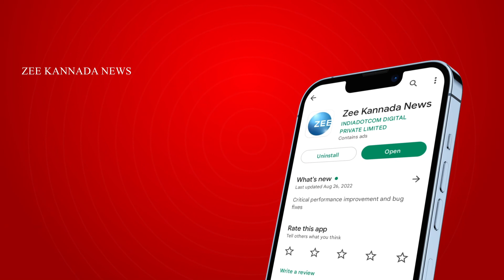SANTHOSH LAD PROPERTY | ಕೋಟಿ ಕೋಟಿ ಇದ್ರೂ ವಾಹನ ಇರೋದು ಒಂದೇ..!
ಕಲಘಟಗಿ ವಿಧಾನಸಭಾ ಕ್ಷೇತ್ರದಲ್ಲಿ ಕಾಂಗ್ರೆಸ್‌ನಿಂದ ಸ್ಪರ್ಧಿಸಿರೋ ಸಂತೋಷ್‌ ಲಾಡ್‌ ಅವರು ಸೋಮವಾರ ನಾಮಪತ್ರ ಸಲ್ಲಿಸಿದ್ದಾರೆ. ಈ ವೇಳೆ ಅವರು ಬರೋಬ್ಬರಿ 137 ಕೋಟಿ ರೂ. ಮೌಲ್ಯದ ಆಸ್ತಿಯನ್ನು ಘೋಷಿಸಿದ್ದಾರೆ